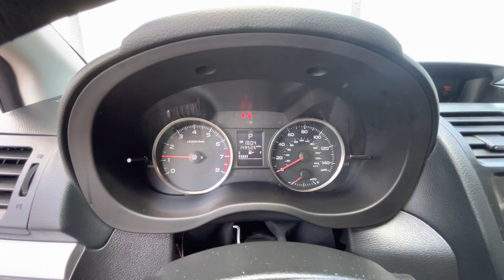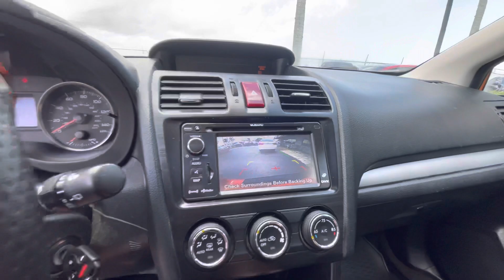2014 Subaru XV Crosstrek 2.0i Limited AWD 4dr Crossover Stock # 310168